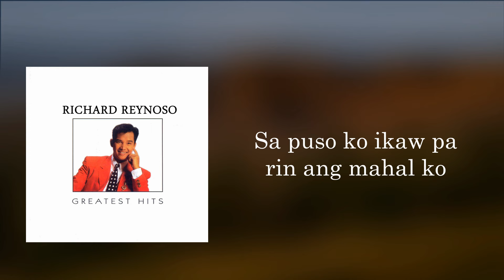Richard Reynoso - Paminsan Minsan (Lyric Video)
Song: Paminsan-minsan
Album: Richard Reynoso Greatest Hits
Label: Alpha Records

Paminsan-Minsan
Lyrics:

(Paminsan-minsan naaalala ko pa rin
 Kahit ngayong mayro’ng nagmamahal na ng iba
 T’wing maiisip itong damdamin nagbabalik
 At para bang  nar’yan ka pa sa aking tabi
 Muling nadarama ang yakap mo
 Natitikman muli ang halik mo
 Naririnig sinusumpang ako ay mahal mo

 Paminsan-minsan ang alaala mo’y nag babalik
 At aaminin ko hanggang ngayon ika’y iniibig
 Hinihiling ko na kahit nasa’n ka man
 Isipin mo ako kahit paminsan-minsan lang
 Paminsan-minsan tinititigan larawan mo
 Unti-unting pumapatak ang luha ko

 Pinagsisihan lahat ng aking pagkukulang
 Kaya ikaw nga sa akin ay lumisan
 Kahit ngayon mayro’n akong iba
 Kahit sinasabing mahal ko s’ya
 Sa puso ko ikaw pa rin ang mahal ko

 Pamisan-minsan ang alaala mo’y nagbabalik
 Hinihiling ko na kahit nasa’n ka man ngayon

Richard Reynoso Greatest Hits
Album Tracklist

1. Paminsan-Minsan
2. Hindi Ko Kaya
3. Kahit Sino
4. Maaalala Mo Pa Rin
5. Ale (Nasa Langit Na Ba Ako)
6. Panakip-Butas
7. Aawitin Ko Na Lang
8. MuliRey
9. Bawat Sandali
10. Umaasa Pa
11. Kung Alam Ko Lang
12. Kung Pwede Lang Ulit-ulitin
13. Nag-aalay
14. Puwede Ba?
15. Sana Naman
16. Na Naman
17. Isang Dugo, Isang Lahi, Isang Musika